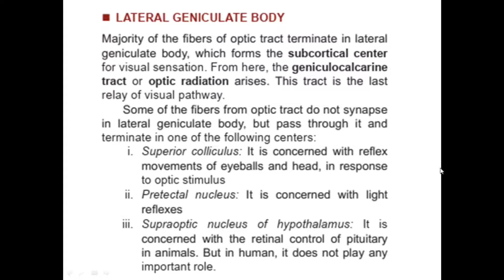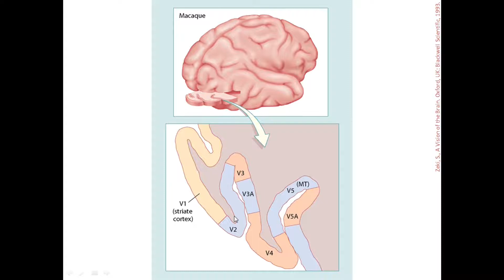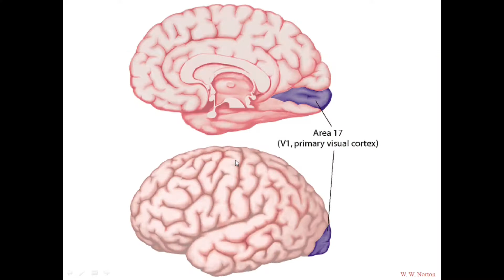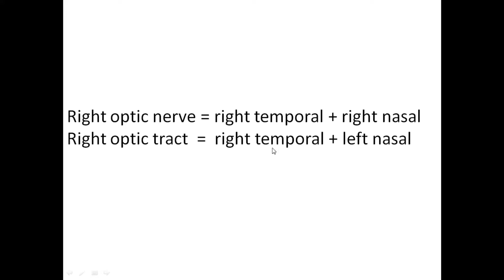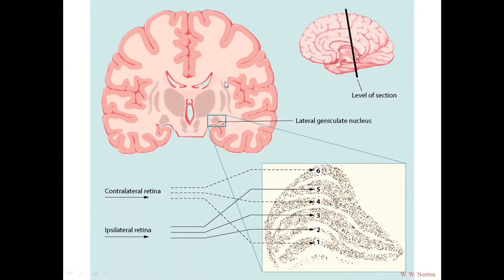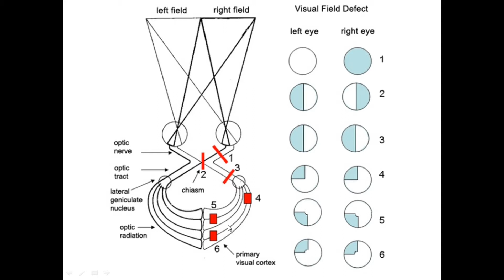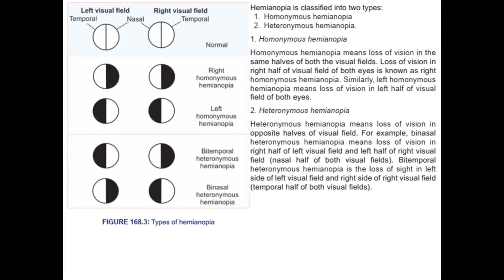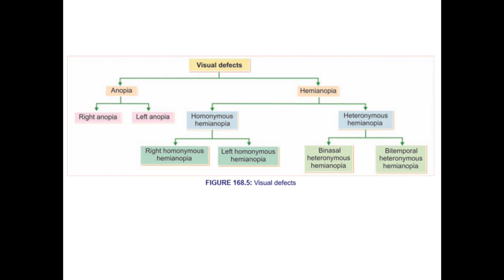visual pathway 2